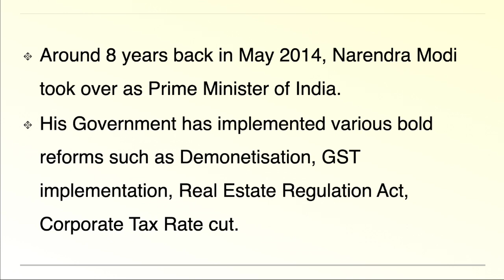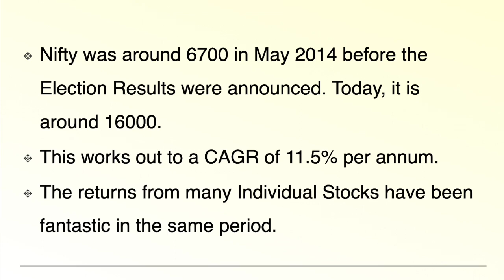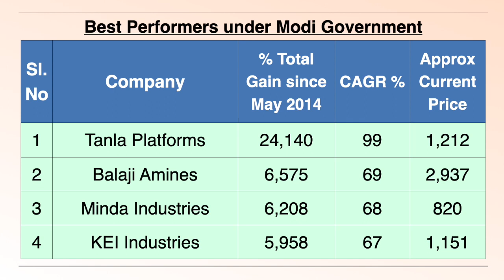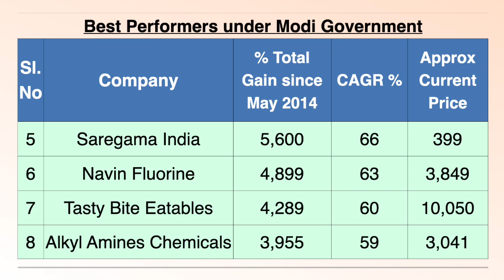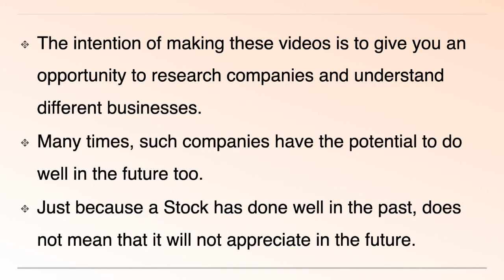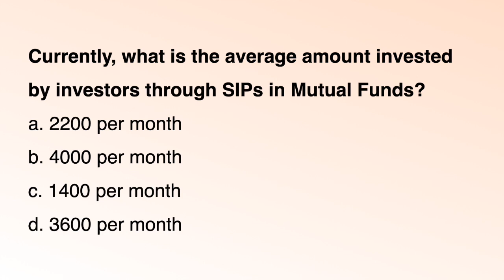These 8 Stocks in Bumper Profits under Modi Rule !!